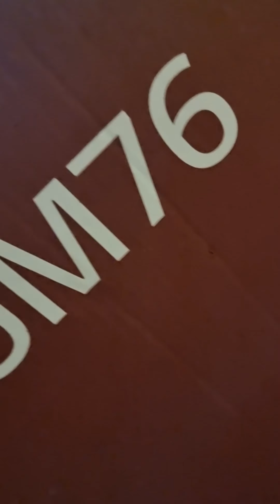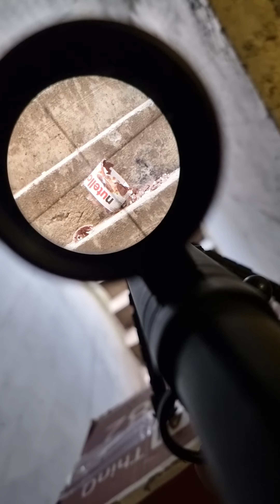CARABINE DEEP PALLAS BA15 test de pénétration Cal. 22lr #6